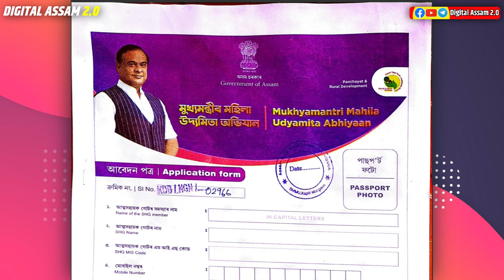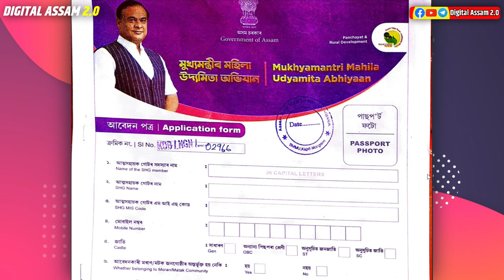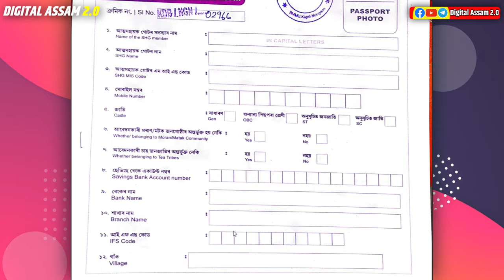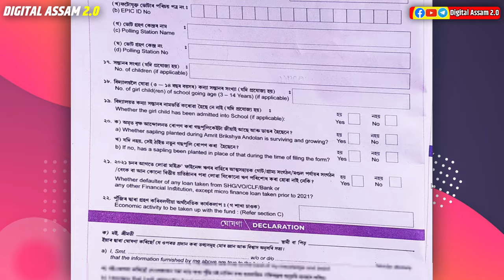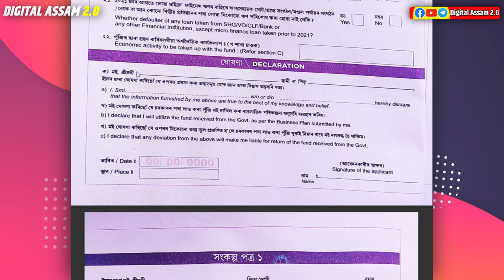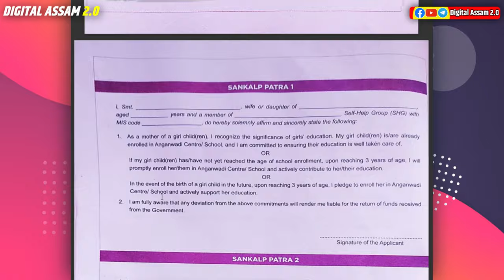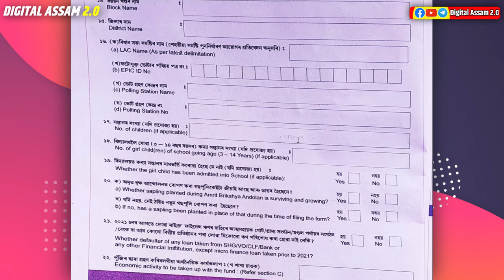Udyamita asoni form fill SHG 10000 Form Fill Up // Self Help Group Form Fill Up process